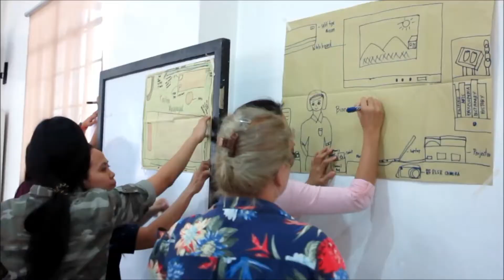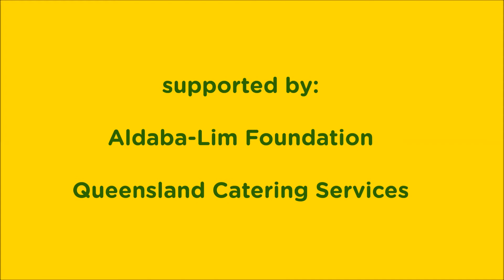Design Thinking Workshop for Teachers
In celebration of NationalTeachersMonth Museo Pambata partnered with Habi Education Lab to hold a free Design Thinking workshop for teachers. Our participants learned the principles of design thinking and how to apply these to their lessons.

Thanks to everyone who came to the workshop!

This workshop was supported by Aldaba-Lim Foundation and Queensland Catering Services